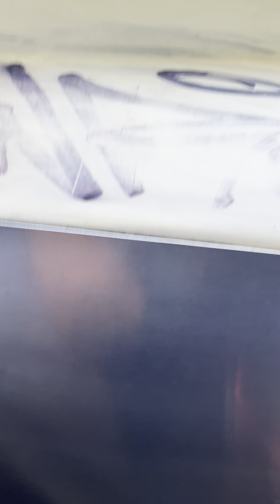Septa market Frankford Line